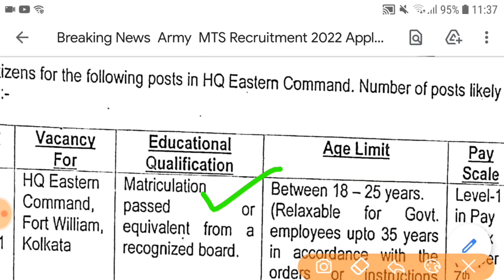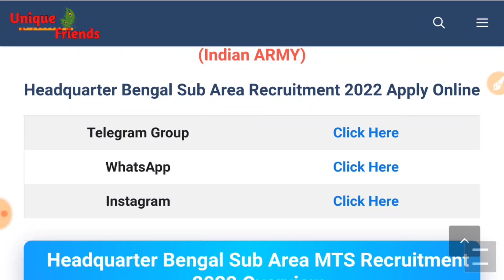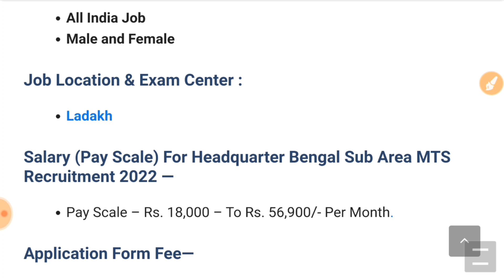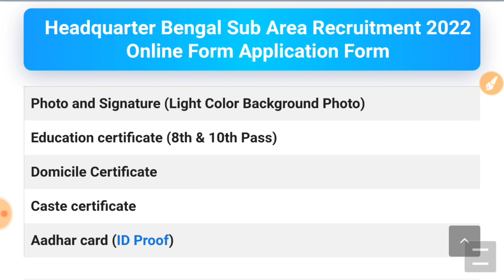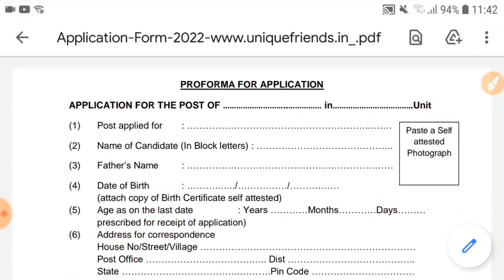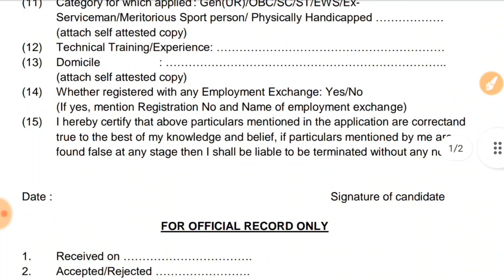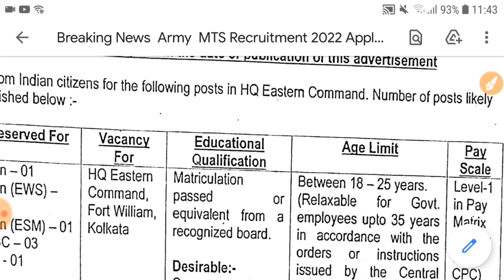Indian Army Vacancy 10th Pass 2022 | Indian Army Bharti 2022 | Indian Army Recruitment 2022 10th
Breaking News : Headquarter Bengal Sub Area MTS Recruitment 2022 Apply For Multi Tasking Staff Notification Apply Online Notification Bharti Vacancy Vacancies Online Form Age Limit Application Form Direct Link New Recruitment

Indian Army Rally Bharti 2022 — Hello friends, how are you all? Today we will talk about the recruitment. He has issued a direct recruitment advertisement from the Indian ARMY. In this recruitment, Army Recruitment Rally will be held for eligible candidates of districts All India. Other Details of Indian ARMY  Recruitment 2022, Indian ARMY Recruitment 2022 Notification, Indian ARMY Rally Bharti 2022, AMC Center (Lucknow) UHQ Relation/Sportsmen Bharti 2022, Indian ARMY Recruitment 2022, Indian ARMY Open Rally Bharti 2022, Indian ARMY Recruitment 2022, Indian ARMY Rally Bharti 2022, Army Open Bharti 2022, age limit, last date, application fees, eligibility details are explained below.

Pithoragarh
Champawat and Pithoragarh
Lansdowne

Headquarter Bengal Sub Area MTS Recruitment 2022 :  Hello friends, how are you all? Today we will talk about the recruitment. He has issued a direct recruitment advertisement from the Headquarter Bengal Sub Area (Indian ARMY). In this recruitment, Multi Tasking Staff (MTS) etc Vacancies and candidates can apply from any state. male & female candidates can apply. Other Details of Headquarter Bengal Sub Area Bharti 2022, Headquarter Bengal Sub Area MTS Recruitment 2022, Headquarter Bengal Sub Area Recruitment 2022, Headquarter Bengal Sub Area Vacancy 2022, Headquarter Bengal Sub Area Notification 2022, Sarkari Result, age limit, eligibility, last date to apply, application fees, are explained below in detail, Unique Friends